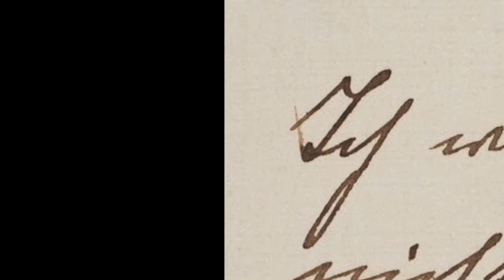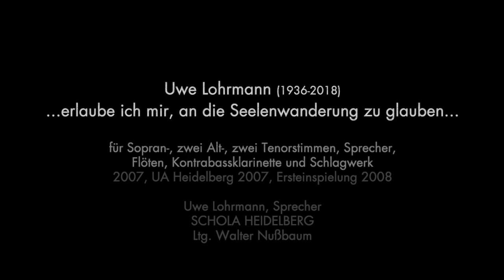Aus der 'offenen Anstalt' : Prinzhorn neu (11/22) - Uwe Lohrmann, ... erlaube ich mir, an ... (2007)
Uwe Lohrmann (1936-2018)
...erlaube ich mir, an die Seelenwanderung zu glauben...

(auf Texte von Marie-Luise S. (1853 - c.1916), Sammlung Prinzhorn im Universitätsklinikum Heidelberg)

für Sopran-, zwei Alt-, zwei Tenorstimmen, Sprecher,
Flöten, Kontrabassklarinette und Schlagwerk
2007, UA Heidelberg 2007, Ersteinspielung 2008

Uwe Lohrmann, Sprecher

SCHOLA HEIDELBERG

Margaret Hunter, Sopran 2
Sandra Stahlheber, Alt 1
Susanne Otto, Alt 2
Sebastian Hübner, Tenor 1
Jörg Deutschewitz, Tenor 2

ensemble aisthesis

Brigitte Sauer, Flöte/Bassflöte
Udo Grimm, Kontrabassklarinette
Boris Müller, Schlagwerk

(mit einem Text von Naomi Pinnock)

jmr 20200507